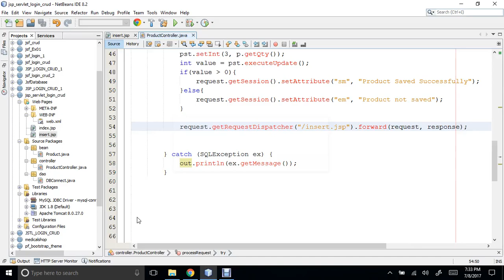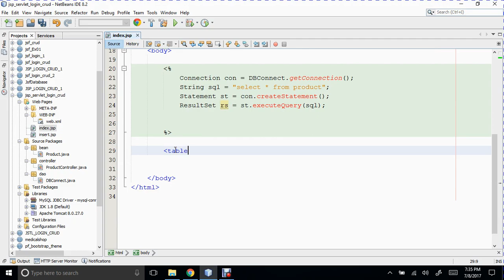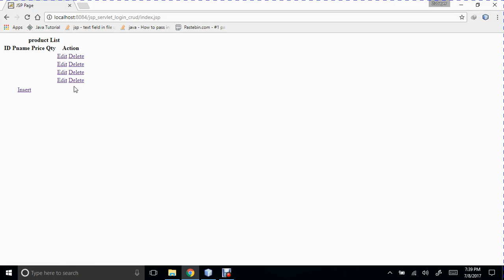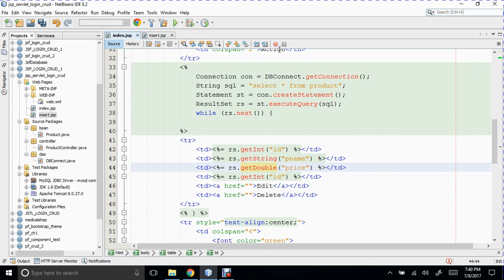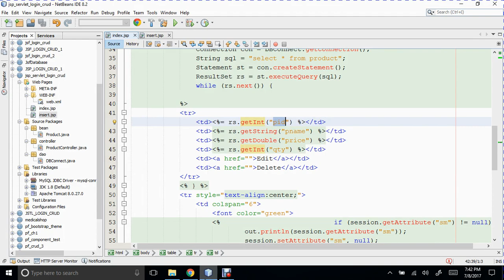JSP, Servlet CRUD MVC Pattern part 2